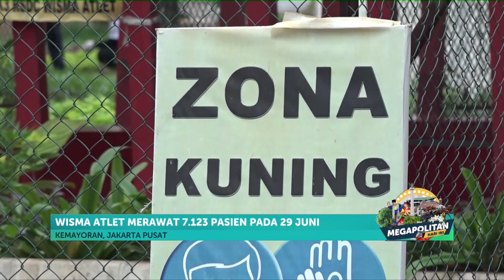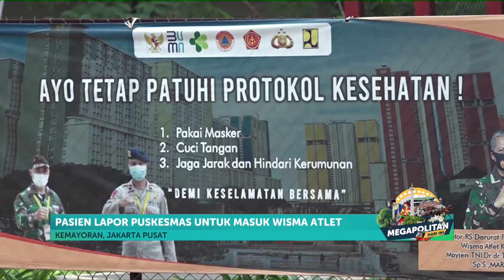Tingkat Keterisian RS Wisma Atlet Tembus 90 Persen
Tingkat keterisian tempat tidur di Rumah Sakit Darurat Covid-19 Wisma Atlet Kemayoran tembus 90,23 persen.